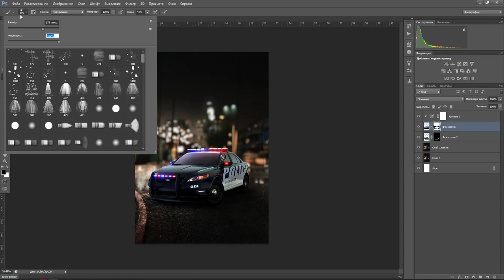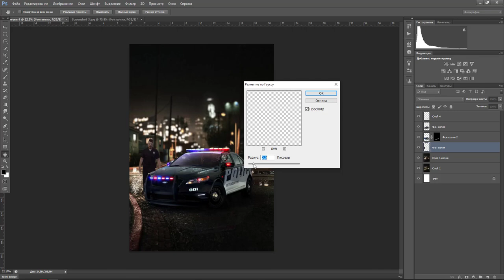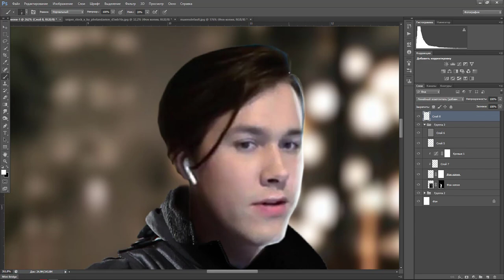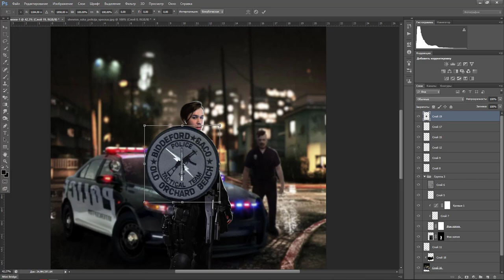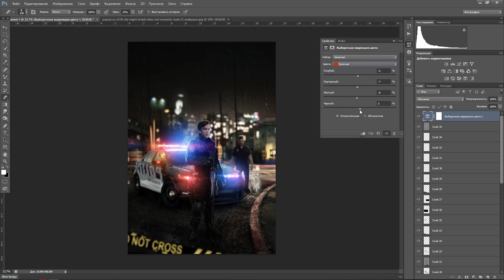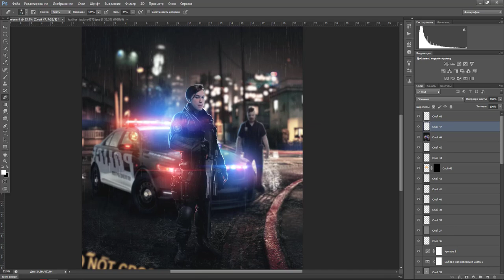Photoshop Speed art 🚔 Мафаня и Свинослав в патруле 👮